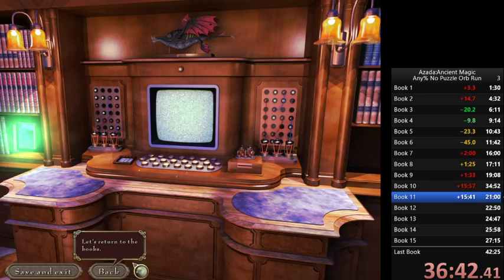Azada Ancient Magic Any% No Orb 01:21:43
Speedrun of Azada Ancient Magic Any% No Orb